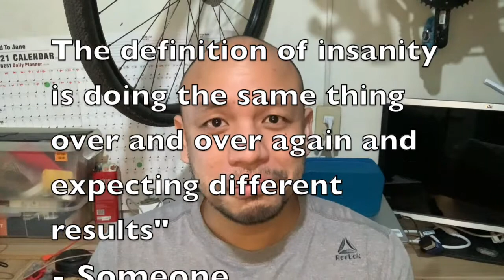How to Overcome Disappointments: Step 5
In this video we talk about modifying your expectations to suit your current reality.